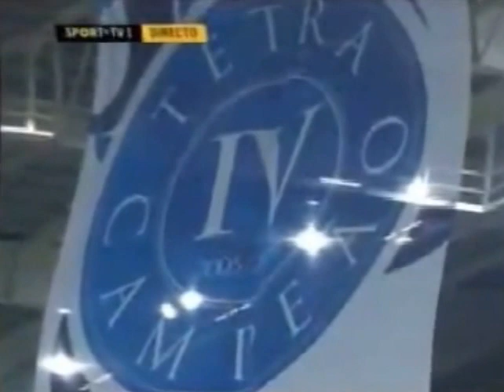O ultimo TETRA foi assim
FC Porto Rumo ao TETRA-CAMPEONATO!